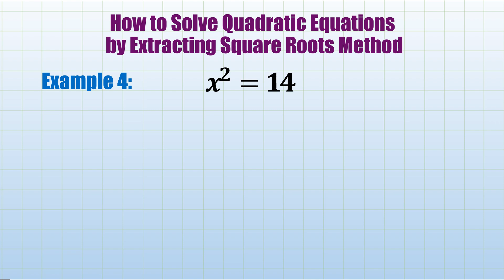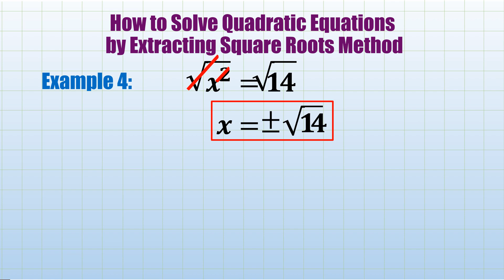SOLVING QUADRATIC EQUATIONS BY EXTRACTING SQUARE ROOTS WHEN K IS NOT A PERFECT SQUARE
Here is a detailed explanation on how to solvequadraticequations using extractingsquareroots method when the value of k in x^2=k is notaperfectsquarenumber.

Part I: Solving Quadratic Equations by Extracting Square Roots